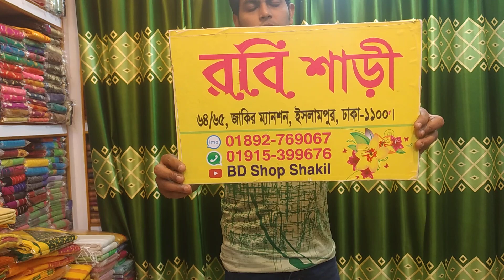গায়ে হলুদের বিভিন্ন ডিজাইন নিয়ে আজকের ভিডিও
64/65 Zakir manshion Islampur dhaka-1100
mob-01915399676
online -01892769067